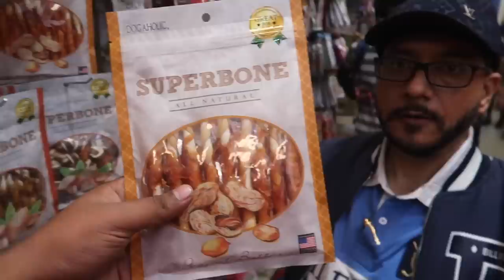EXPENSIVE Winter SHOPPING For My DOG😱😍- Dog Clothes, King Bed, Pedigree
Hey Internet

Shop Name- Canine Care
A-89 Geetanjali Marg Block C Shivalik Colony Malviya Nagar, New Delhi

Expensive Winter Shopping For My Dog, Buying Dog Clothes For My Dog, Jackets For My Dog, Hoddies For My Dog, Expensive Shopping For My Dog, Vlogs India